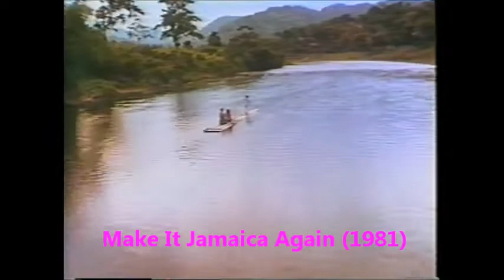MAKE IT JAMAICA AGAIN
MAKE IT JAMAICA AGAIN-one of the most enduring and successful JTB ads of all time